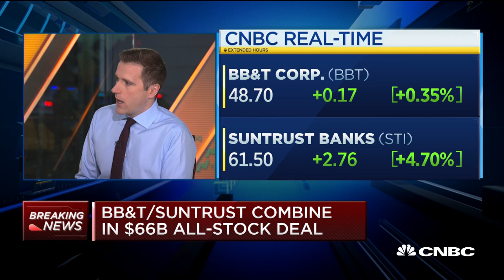BB&T and Suntrust to combine in an all-stock merger of $66 billion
"Squawk Box" reports on the breaking news that BB&T and Suntrust bank will merge. This all-stock deal will create sixth-largest U.S. bank based on assets and deposits.